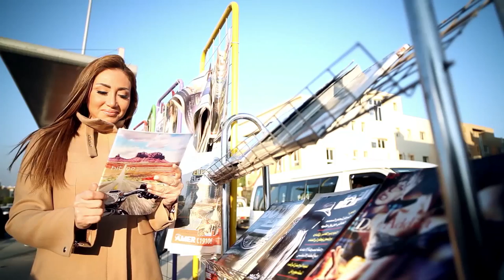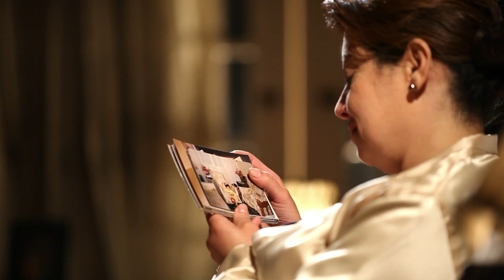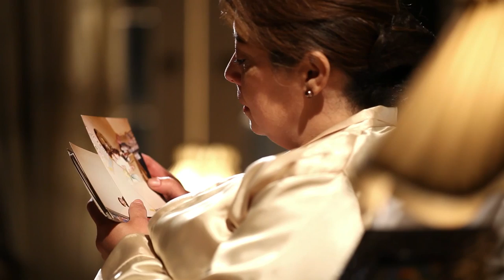مسلسل قلوب بدون فواصل الجزء السادس 🔥 بطولة علا غانم، نجلاء بدر، غادة شريف